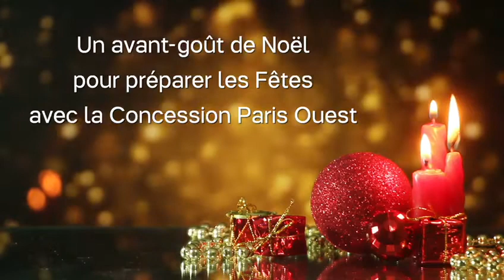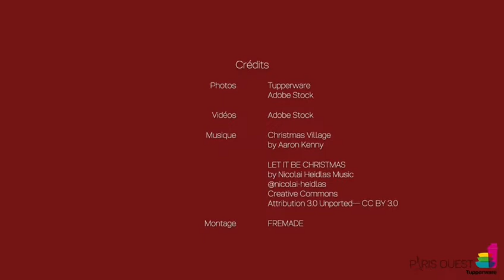Catalogue "Préparons les fêtes" Tupperware Paris Ouest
En attendant Noel, découvrez notre suggestion de Cadeaux et indispensables pour les fêtes .

Tupperware Paris Ouest